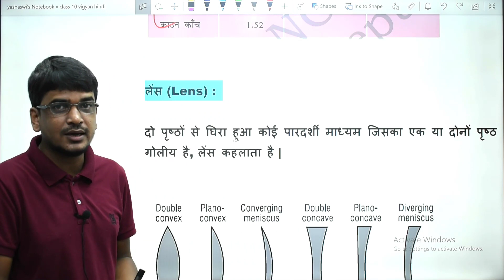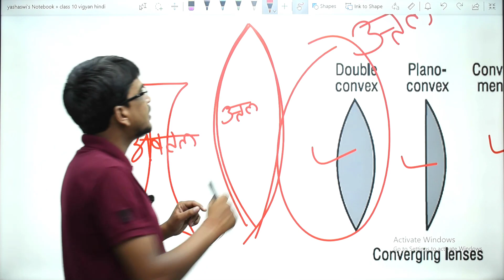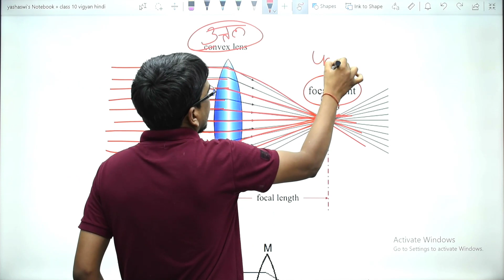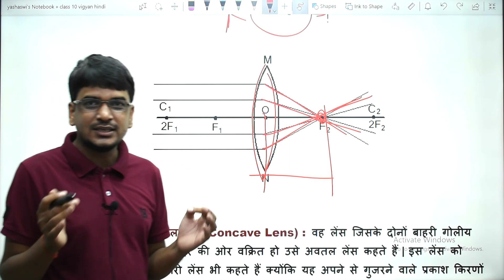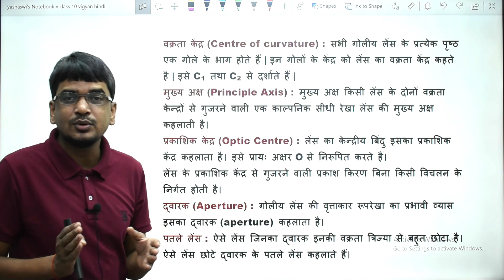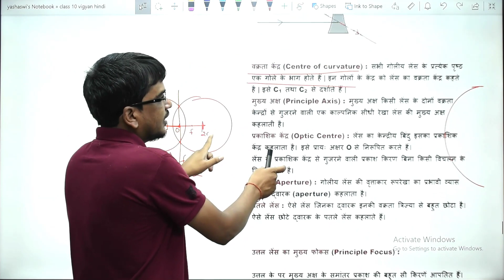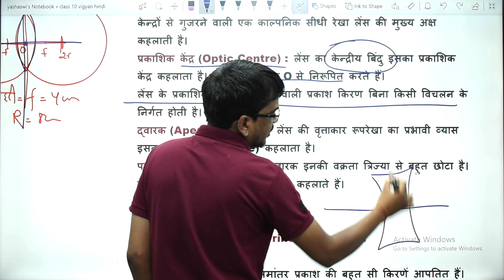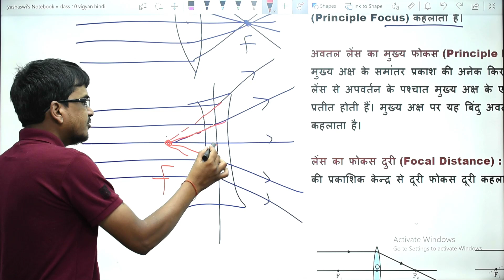goliye lens गोलीय लेंस क्या है class 10 science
goliye lens class 10